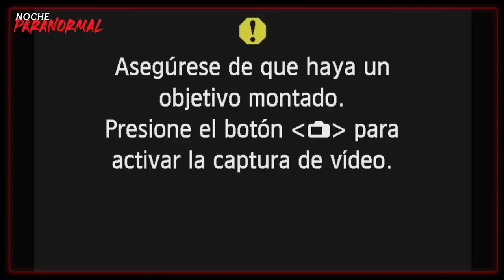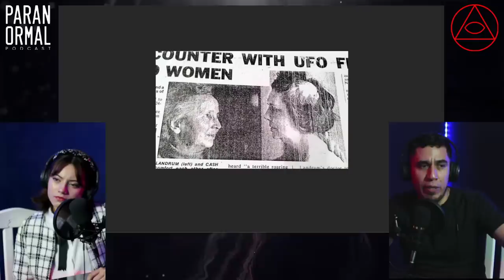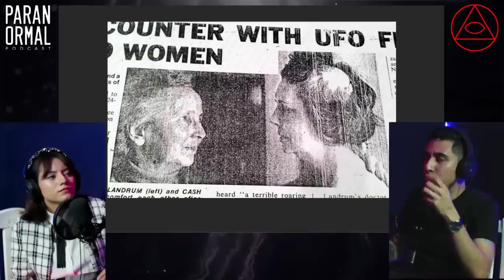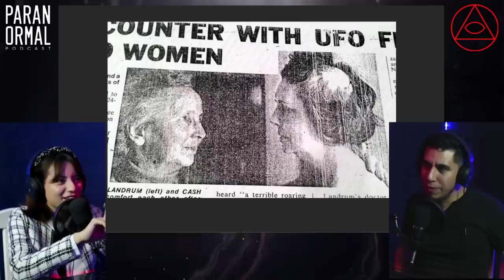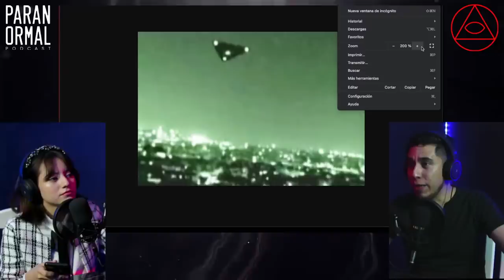NOCHE PARANORMAL 8 | VIERNES 8 ABRIL 2022 | Invitada: Eli Montserrat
Esta noche tenemos una cita con lo desconocido. La invitada especial ELI MONTSERRAT y nuestro host FEPO nos mostrarán EN VIVO los relatos y evidencias más terroríficas del fenómeno OVNI que comenzarán en la Tierra y terminarán en nuestro satélite "natural" La Luna.